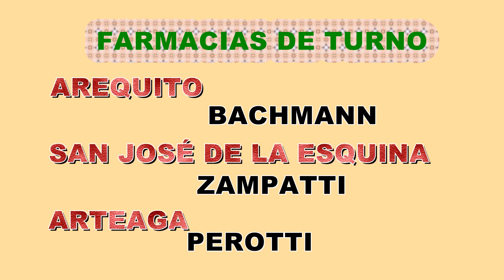Natalia y Soledad Pastorutti y el Padre Robert en los 100 años del Club 9 de Julio de Arequito